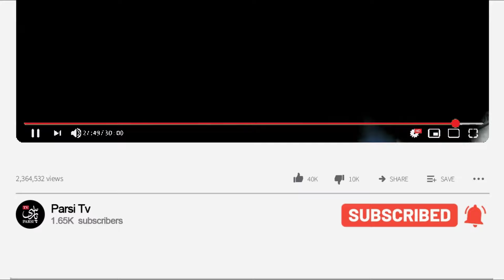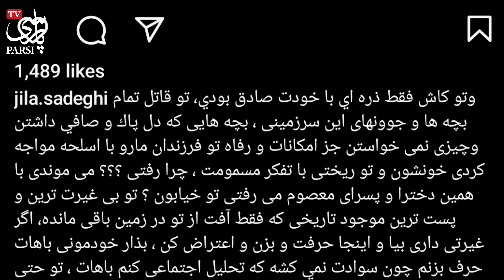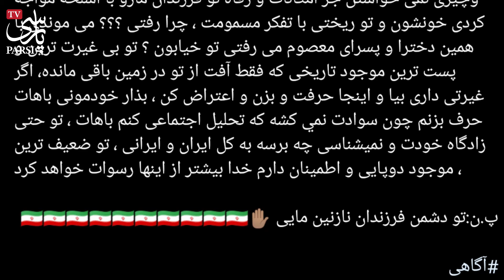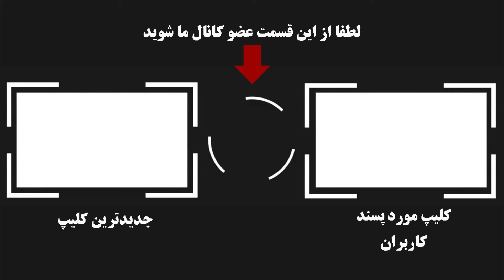افشای صدای لو رفته مسیح علینژاد توسط ژیلا صادقی ! تو بی غیرت ترین و پست ترین موجودی ...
ژیل صادقی مجری پر حاشیه صدا و سیما در اینستاگرامس صدای لو رفته مکالمه مسیح علینژاد فعال سیاسی و اجتماعی جنجالی رو منتشر کرده و خطاب به او حرفهای تندی زده که ...